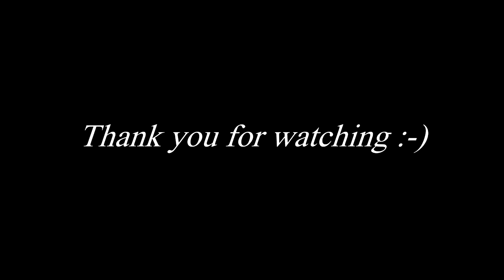Silent Night (Saxophone & electric guitar cover)